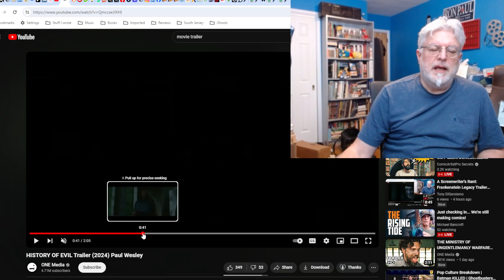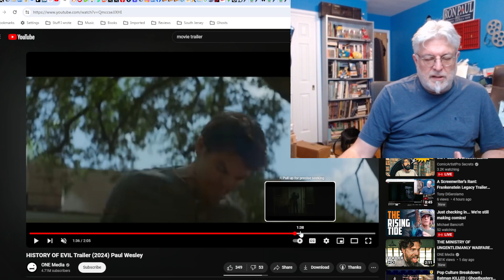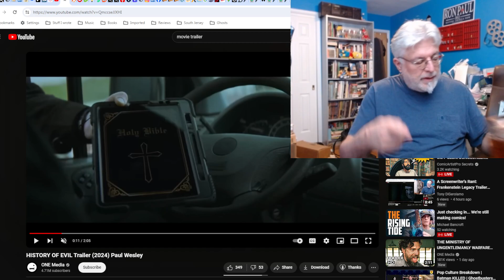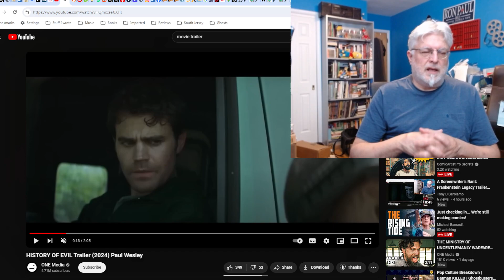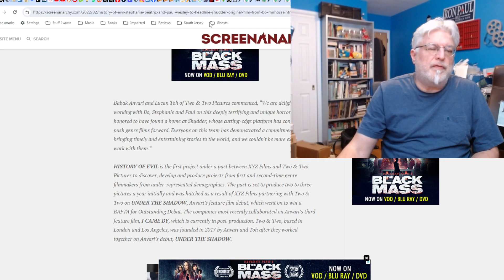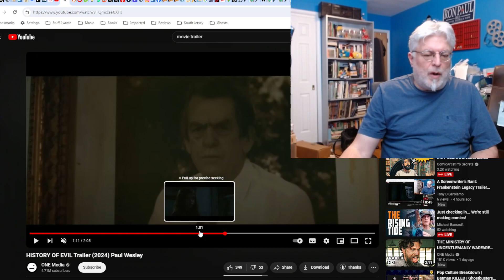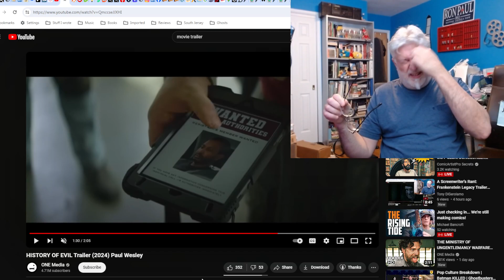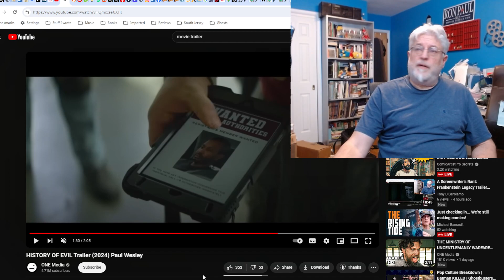A Screenwriter's Rant: History of Evil Trailer Reaction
A political horror movie? Can it be scary? Hmm.